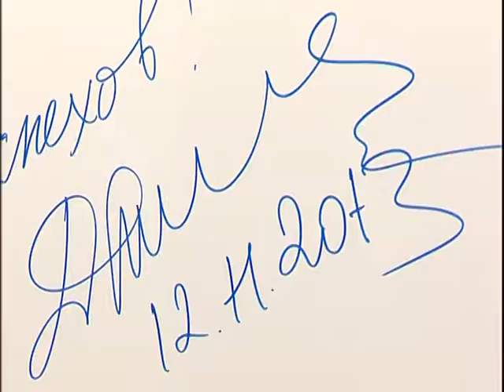Визит Дмитрия Медведева